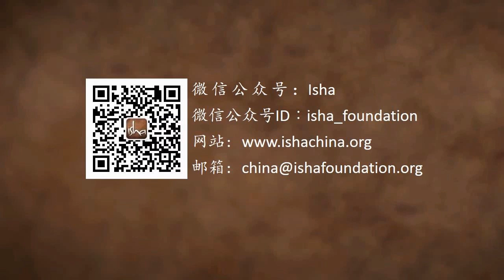做人生重大决定前，先看这里！｜Sadhguru 萨古鲁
一个大学生问萨古鲁：在做人生决定之前，我应该考虑什么？